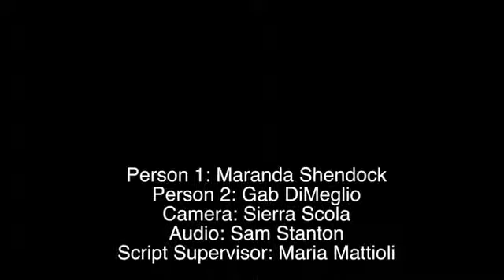Maria Mattioli buddy